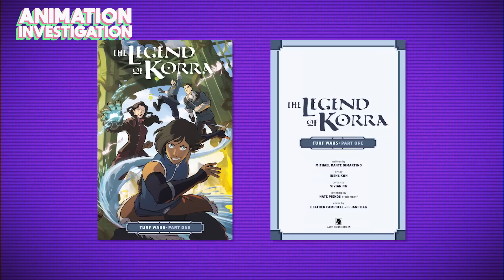What Happens AFTER Avatar: The Last Airbender? (Animation Investigation)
Avatar: The Last Airbender ended in 2008, but the story has continued thanks to graphic novels, so what became of some of our beloved characters? Hector investigates on this week's Animation Investigation!